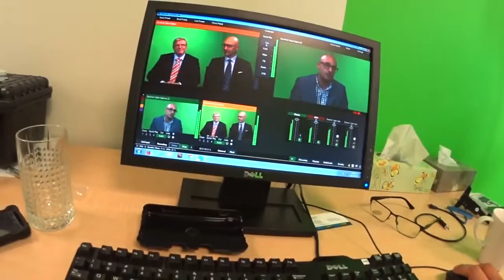"The Alpha Investor" Ep 001: A promo video of our new show!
We have a new show called "The Alpha Investor". In Episode 1 our experts argues Small Vs Large Cap Stocks. Check out the 90 sec promo video for a preview!